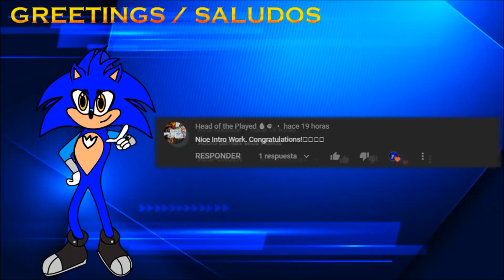Thomas' Anthem (Thomas & Friends) (Music Video)